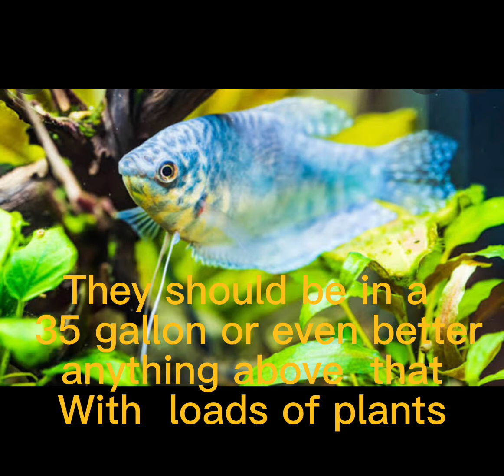Care and information of keeping 3 species of gourami